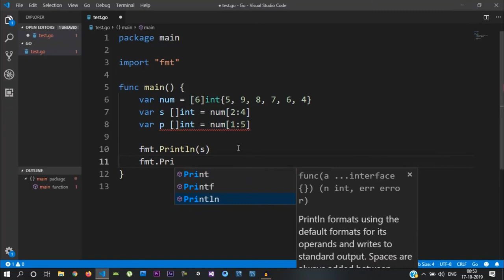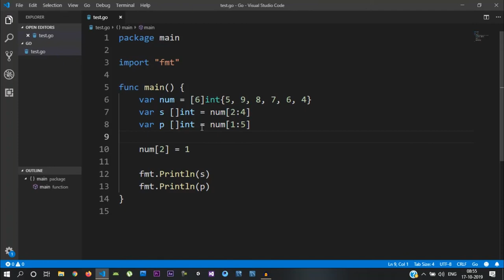Golang Tutorial #7 | Tamil Tutorials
This video i'll be showing about Slices in go lang.